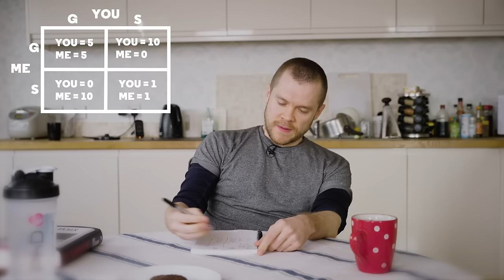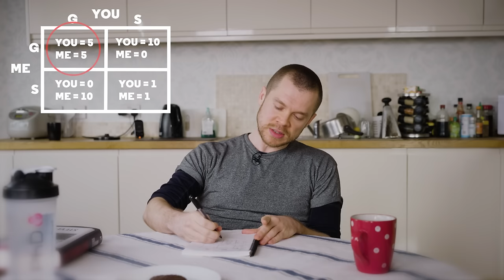Game Theory is Broken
Economists have gotten game theory wrong for seventy years.

UNDERSTAND, SHARE & PUSH BACK